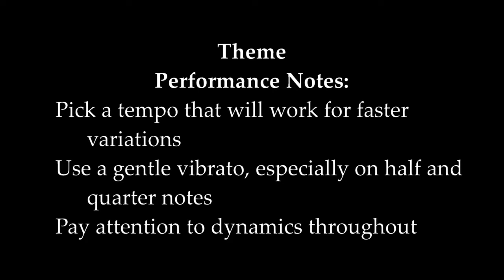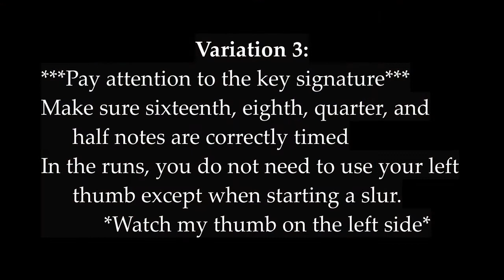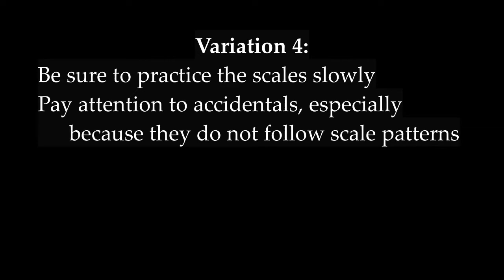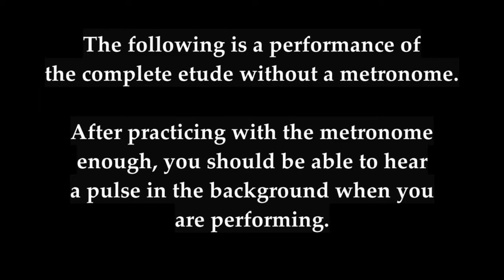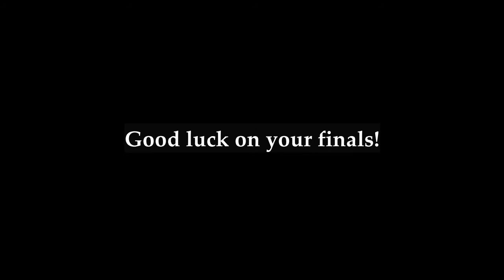Spillane MS Final Exam Demo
Here are some pointers on how to play the final exam music for Spillane MS. At the end, I have a performance without the metronome. Be sure to watch my left thumb for some ideas of how to deal with higher fingerings.
Good luck on your exam!